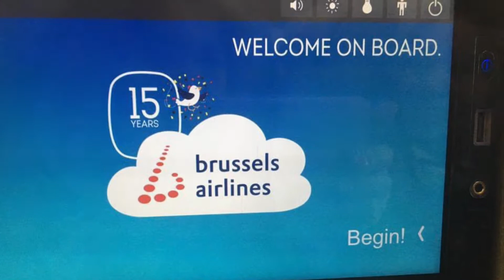TRIP TO BRUSSELS , BELGIUM